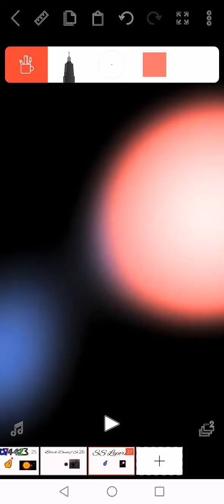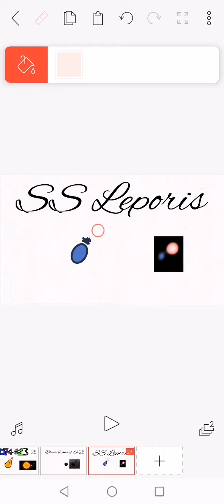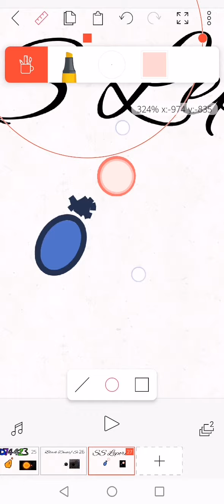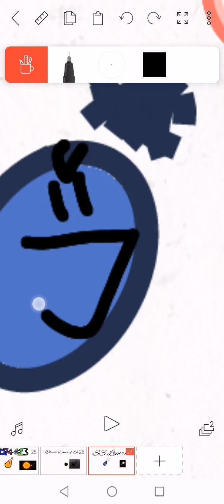Drawing SS Leporis